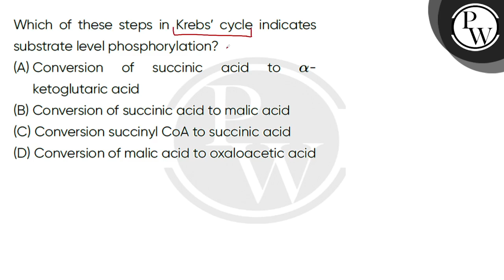Which of these steps in Krebsrsquo; cycle indicates substrate level phosphorylation?....